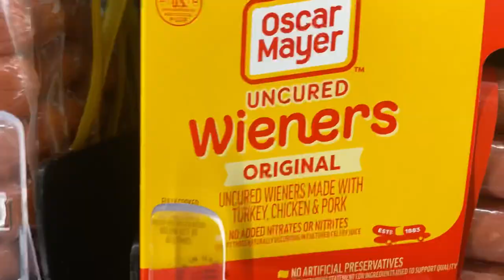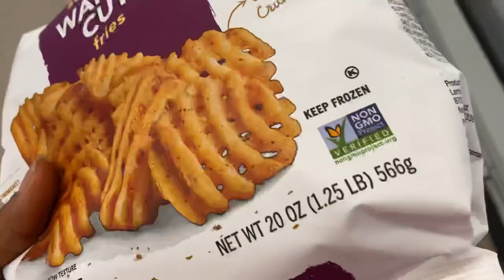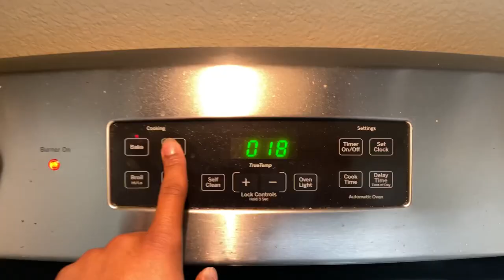MAKING LOADED HOT DOGS WHILE STONED